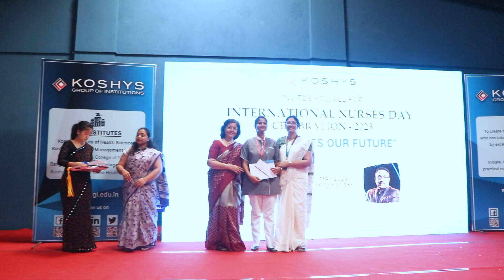Nurses Day 2023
Nurses are mostly invisible warriors who provide invaluable service by helping treat patients in a caring and compassionate manner. On this International Nurses Day, we pay a humble tribute to their indomitable spirit.